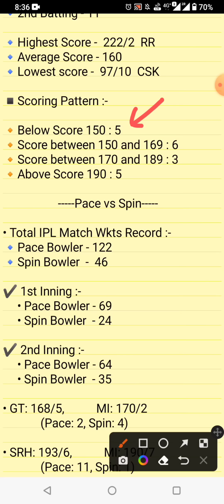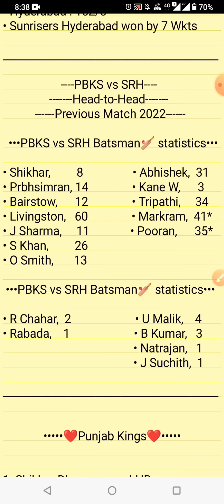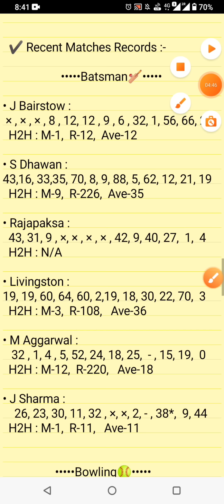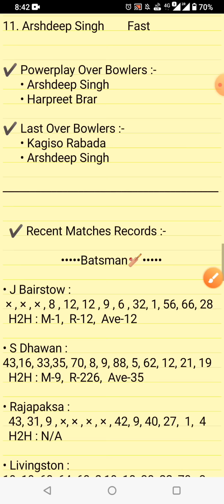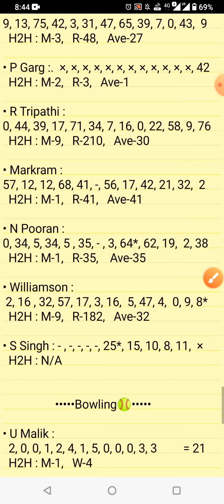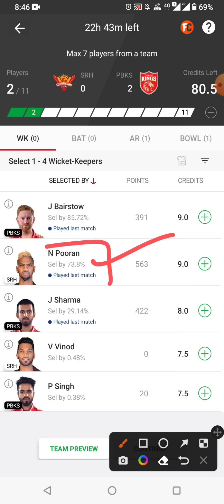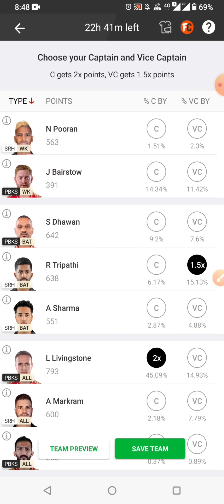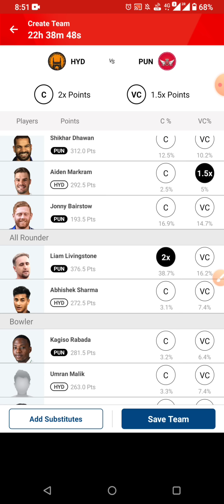SRH vs PBKS Dream11 Team | SRH vs PBKS Dream11 Prediction | IPL 2022 Match,SRH vs PBKS Dream11 Today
Use Exclusive Refer Code - CRIC11

Sunrisers Hyderabad vs Punjab Kings 70th IPL Match Full Details Analysis + Teams, 2022

Srh vs Pbks dream11 team,
Srh vs Pbks dream11,
Srh vs Pbks 70th Match Dream11,
Srh vs Pbks,Pbks vs Srh,
today ipl match dream11 team,
Srh vs Pbks dream11 today,
Pbks vs Srh dream11 today,
Srh vs Pbks dream11 2022,
Pbks vs Srh Dream11 2022,
Hyderabad vs Punjab Dream11,
Hyderabad vs Punjab 70th match,IPL,
Srh vs Pbks,Srh vs Pbks 2022,
today Match Dream11,
Srh vs Pbks ipl 70th match Dream11,
Anurag Dwivedi,Ipl 2022,FCG
Srh vs Pbks dream11 lpl t20
Srh vs Pbks dream11 prediction
dream11 Pbks vs Srh
Srh vs Pbks dream11 today match
dream11 Srh vs Pbks ipl t20 2022
Srh vs Pbks dream11 70th match
Pbks vs Srh d11 Team
Pbks vs Srh dream11 prediction
Srh vs Pbks dream11 team Prediction
Srh vs Pbks dream11 analysis
Pbks vs Srh dream11 ipl
Srh vs Pbks dream11 ipl t20 ipl
Pbks vs Srh dream11
Pbks vs Srh dream11 Team
Srh vs Pbks dream11 team today
Srh vs Pbks 2022 d11
Srh vs Pbks

1. This analysis is based on my Understanding, knowledge, and instinct. While selecting your team, consider the points mentioned and make your ovwn decisions.